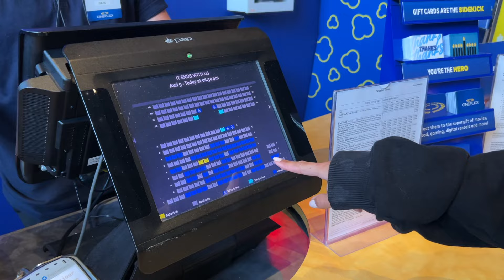FEW DAYS VLOG: homesense shop w/me, easy dinner idea, backyard reveal & more!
Items mentioned:

Veradek umbrella side table

xx
Melissa